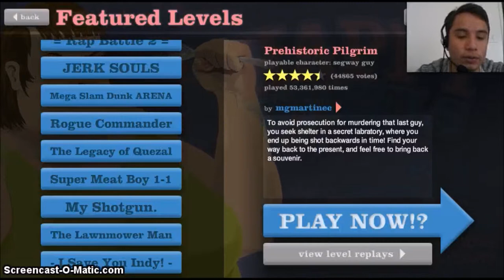F*** It All! (Wheels Wednesday) -Happy Wheels-